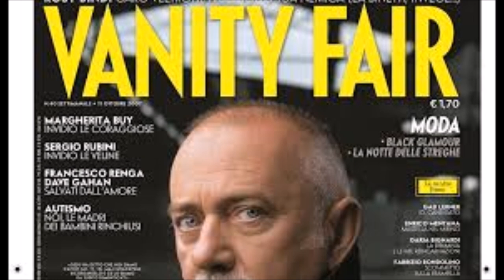Giorgio Faletti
Lezioni Di Vita